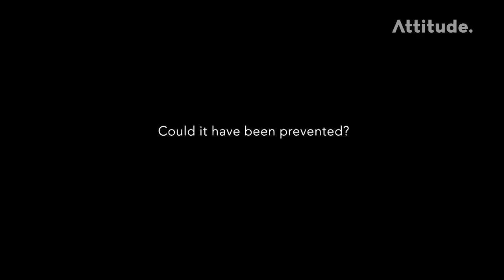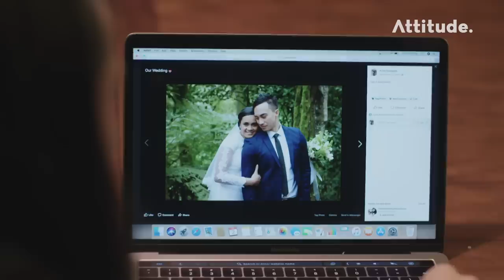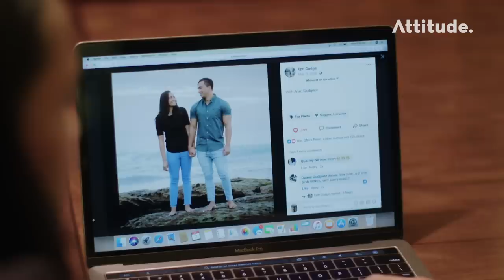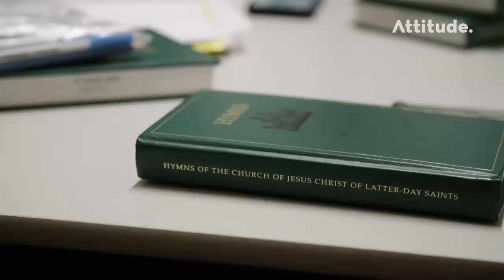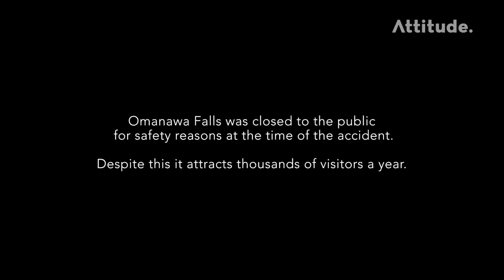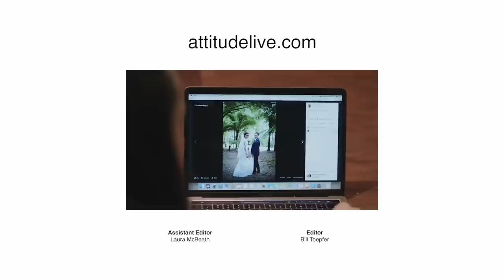Leap of Faith Gone Wrong Now Turned to a Dream of Bodybuilding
Ephraim was newly married with the world at his feet when he took a leap of faith off a 35-metre waterfall that went horribly wrong.

Now paralysed, he’s not letting anything stop him achieving his dream of bodybuilding and owning a gym.

This video was made with funding from NZ On Air.

Supported by ACC New Zealand.